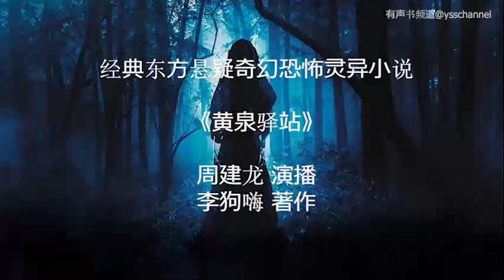有声书《黄泉驿站》51-60 周建龙演播丨李狗嗨著作丨经典东方悬疑奇幻恐怖灵异小说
有声小说《黄泉驿站》，【有声书频道】收藏并分享。